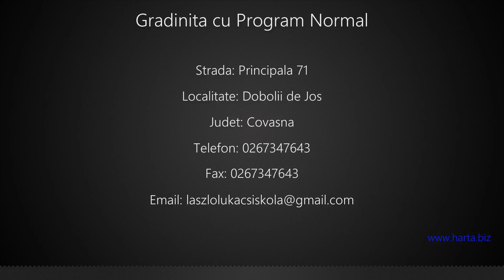Gradinita cu Program Normal Dobolii de Jos